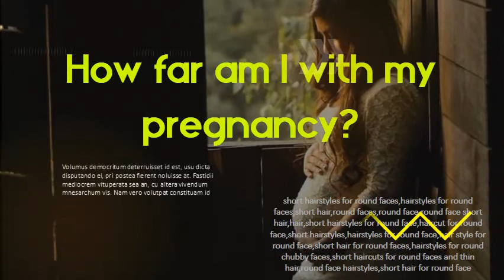How far am I with my pregnancy - How can you tell how far along you are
How Far Along Am I? First Response Pregnancy Calculator. Calculate how for along you are in your pregnancy with the First Response Pregnancy Calculator. Starting with the first day of your last period it is easy to. How Far Along Am I? – Use our Pregnancy Calculator to Find. Answer the question "How many weeks pregnant am I? " and learn your baby's due date so you can start planning key milestones. When did your last period. Pregnancy Due Date Calculator: How Many Weeks Pregnant. Most pregnancies last around 40 weeks (or 38 weeks from conception) , so typically the best way to estimate your due date is to count 40 weeks, or 280 days, from the first day of your last menstrual period (LMP) . Another way to do it is to subtract three months from the first day of your last period and add seven days. Pregnancy Due Date Calculator | How Far Along Am I? - The. Calculate your likely due date, find out how many weeks pregnant you are, and discover interesting facts about your pregnancy. How Far Along Am I In My Pregnancy? Pampers Last menstrual period (LMP) : Pregnancy normally lasts about 40 weeks from the first day of your last period. Accordingly, the number of weeks. How far along am I? Four ways to figure out how pregnant you. How far along you are in your pregnancy isn't calculated from conception or implantation but from the first day of your last normal period. Pregnancy Calculator Calendar Week by Week | babyMed How Far Along Am I? Find out how many weeks pregnant you are and the major milestones ahead! Type of Calendar. Weekly Count Calendar. Pregnancy Calculator - Calculator. net This free pregnancy calculator provides an estimated pregnancy schedule based on due date, last. The Pregnancy Calculator can estimate a pregnancy schedule based on the provided due date